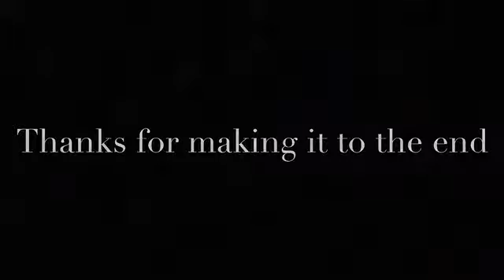Natural Edged Red Cedar Bowl With Feet - Woodturning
Yes, another video about a red cedar bowl with feet, but this one has live edge. Also, I recently bought the Laguna 1836; I have been saving up for this purchase for well over a year and a half.